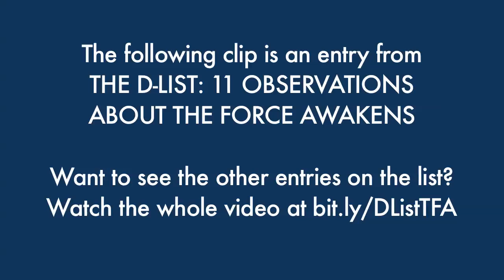Is THE FORCE AWAKENS a remake of PHINEAS AND FERB? The Best of The D-List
No. No it's not. But they've got more similarities than you'd expect.

From THE D-LIST: 11 OBSERVATIONS ABOUT THE FORCE AWAKENS